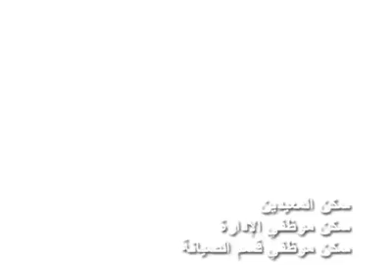Univercity College Batticaloa Sri Lanka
Another Fantastic project of Sri Lanka . /